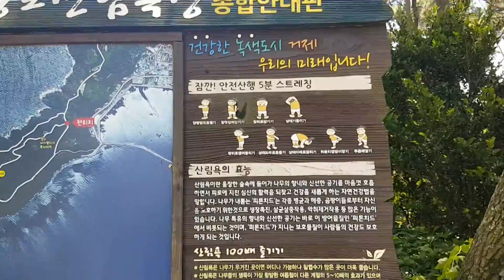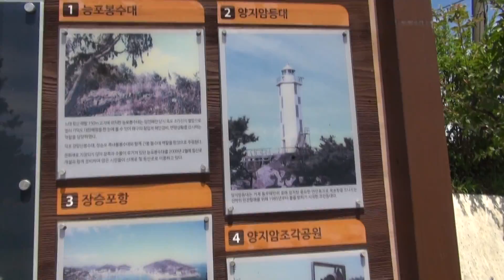Geoje. Neungpo Park. Sculpture Park.